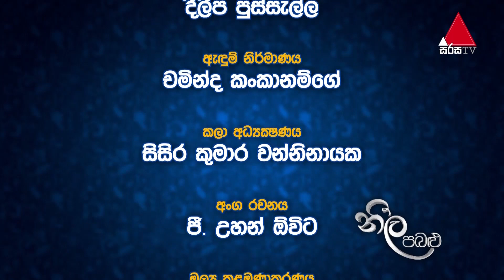Neela Pabalu - Episode 455 | 07th February 2020 | Sirasa TV